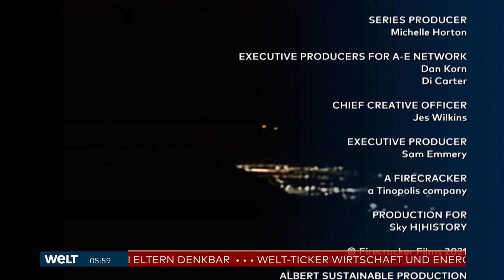WELT - Programmtrailer mit Laufband & Impressum, April 2024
Ausschnitt aus dem Programmablauf von WELT am frühen Morgen. Das Impressum wird kurz vor Beginn der Nachrichten um 06:00 Uhr eingeblendet.

Aufgenommen 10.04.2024 um 06:00 Uhr auf WELT via Teleboy. Upload dient zur Archivierung und schlägt keinerlei Profit hervor - alle Rechte liegen beim Inhaber.